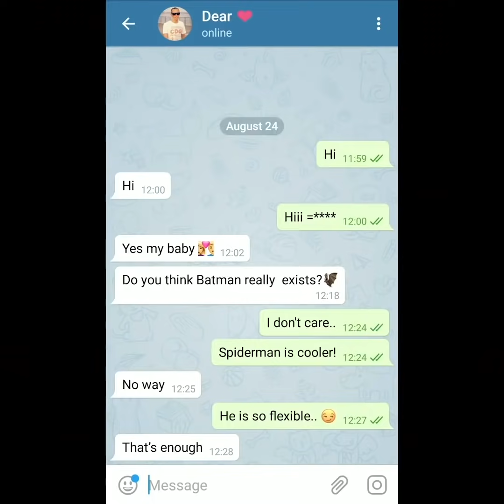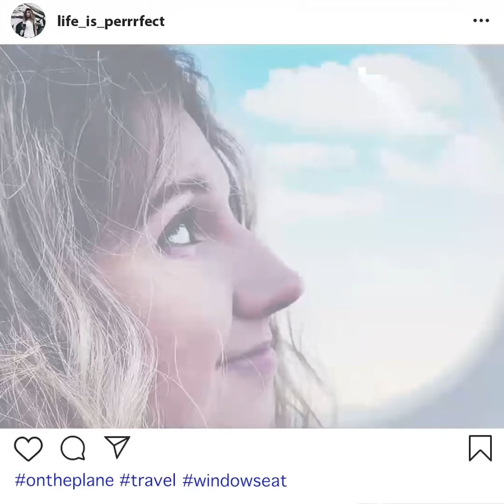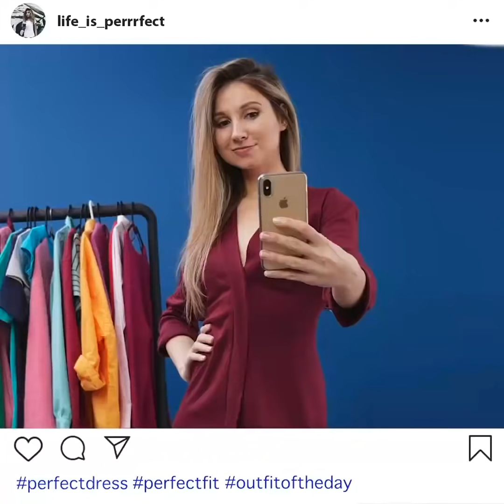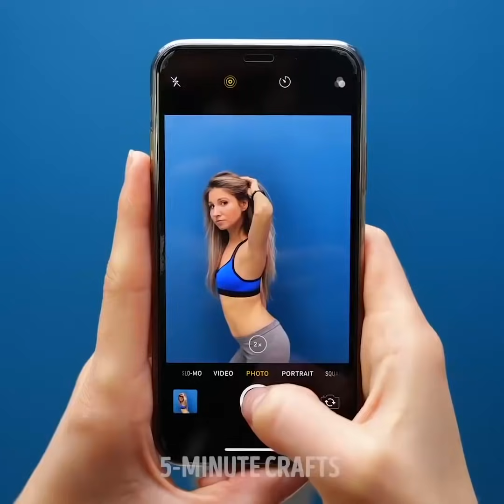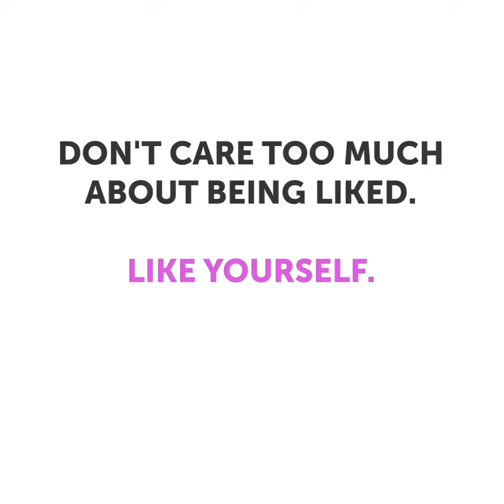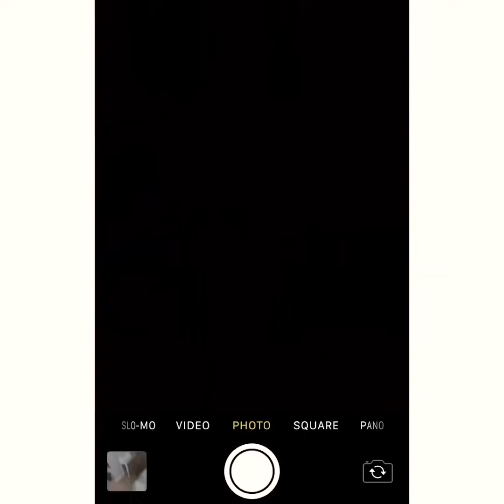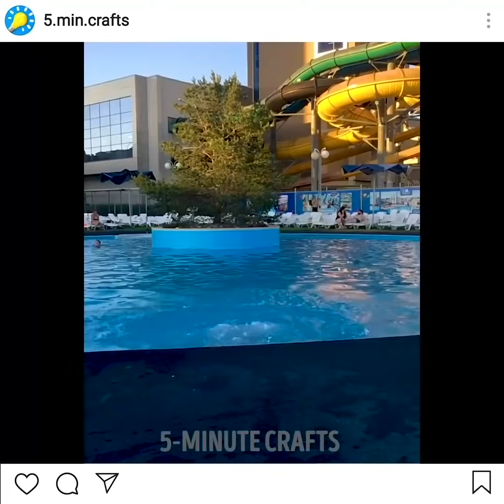SON DERECE KOMİK 32 KÖTÜ FOTOĞRAF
BİLMENİZ GEREKEN FOTOĞRAF SIRLARI

Instagram son derece güzel fotoğraflarla dolu ama gerçek hayat ve Instagram arasındaki fark muazzam! Kızlar fotoğraflarında mükemmel ve zayıf görünürler ama bunların hepsi bir fotoğraf çekilirken verilen en ideal pozla, makyajla, photoshopla ve filtrelerle mümkün oluyor. Ayrıca, fotoğraflardaki insanlar çok mutlu görünseler de gerçek hayat öyle değil. Arkadaşlarınızla takılırken genelde ne yaparsınız? Çoğunlukla herkes telefonuna gömülür ve sıkılırsınız değil mi? Aynı şey aile buluşmalarında da geçerlidir. Ama Instagram fotoğrafları genelde mutluymuş gibi davranan ve gülümseyen insanları gösterir! Hatta, insanlar ilişki durumları ilgili de yalanlar söyleyebilir ve tanımadıkları insanlarla birliktelermiş gibi pozlar verip bunları paylaşırlar. Sıkıcı görünmemek isteyen insanlar, bütün vakitlerini partilerde veya bisiklet üstünde geçiriyormuş gibi veya başka keyifli şeyler yapıyorlarmış gibi göstermeye çalışırlar. Lakin, gerçekte olan evde TV izledikleridir. Öyle ki, birçok insan sadece sağlıklı şeyler yiyormuş gibi görünmeye çalışırlar ve meyve içeceklerinin ve düşük yağlı gıdaların fotoğraflarını paylaşırlar. Ama gerçekte olan, bu fotoğrafları paylaşanların da McDonald’s da yemek yedikleridir.,

Videomuzun ikinci kısmında, fotoğraflarınızı çok daha havalı bir hale getirecek hilelerin bir derlemesini bulacaksınız. Bu hilelerin hepsini akıllı telefonunuzun kamerasıyla ve hiçbir pahalı kamera malzemesi almadan veya photoshop öğrenmeden uygulayabilirsiniz. Yaratıcı fotoğraflar çekmeyi, fotoğraflarda daha zayıf görünmeyi veya kıvrımlarınızı belirginleştirmeyi, romantik fotoğraflar ve şahane grup fotoğrafları çekmeyi öğreneceksiniz. Videomuzu sonuna kadar izleyin ve bütün sırlarımızı öğrenin! Özel bir beceri gerektirmeyen tüyolarımızı çok seveceksiniz!

ZAMAN BİLDİRİMLERİ:

00:09 Fotoğraf şakaları

00:48 KY su altı kamera

01:04 Instagram vs gerçek hayat

04:15 Bilmeniz gereken fotoğraf hileleri